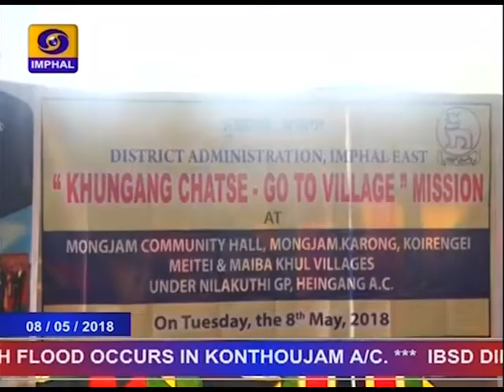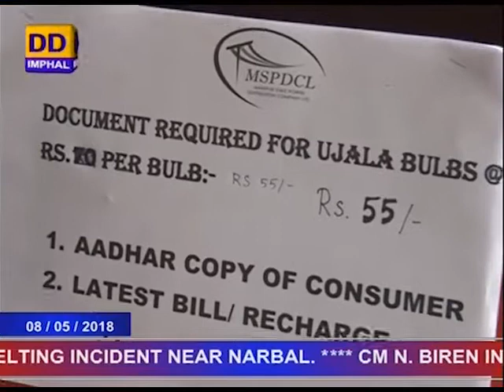DDNEWS IMPHAL, MANIPURI PAO, 8th MAY 2018